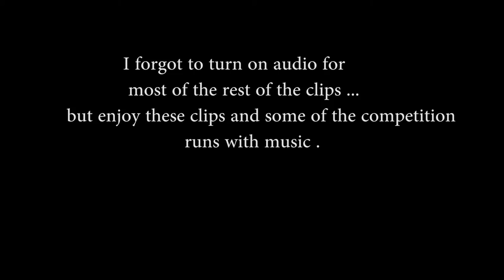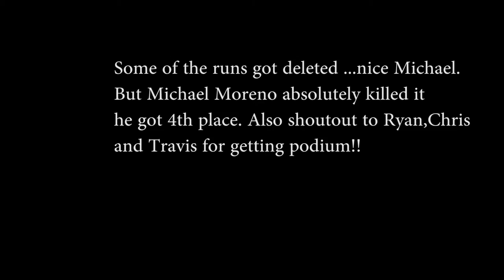RONKA SKATEPARK MID CALI COMP(Vlog 11)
Ronka skatepark mid cali competition.